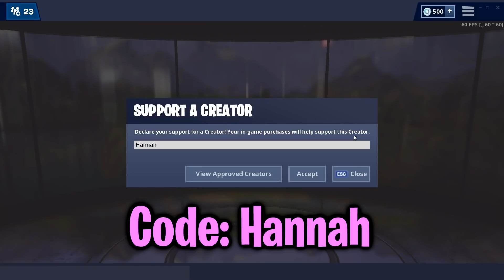I Sent 10 Pizza's to my Biggest Hater.. (Fortnite)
LOL this was a super funny revenge prank on this hater guy!

▸ Use CODE Hannah In the Fortnite Item Shop!

Misc:
▸ GFX Thumbnail: Me
▸ Gender: Female